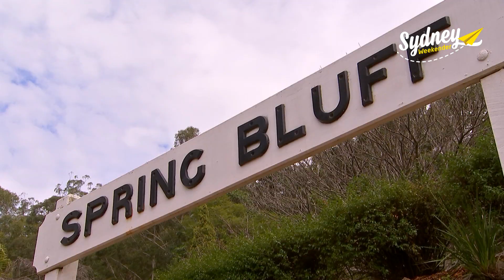Toowoomba Carnival of Flowers | Sydney Weekender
Spring is just around the corner, and to celebrate, the Toowoomba Carnival of Flowers will bloom for the entire month of September!